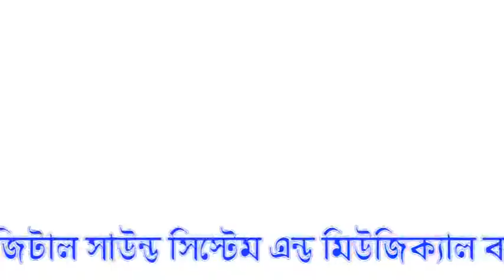Tanvir_ft_Jui_Valobasha_Chara_Jani_New_Song_2018